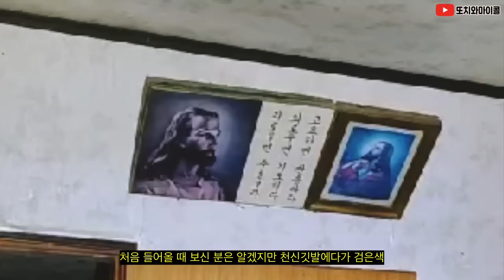[ENG SUB] 무당 마고혜화 VS 제보자 집의 뒤집힌 구렁이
마고혜화 점사 문의(예약 필수)
천지도령님 점사 문의(예약 필수)
장난전화는 하지마세요